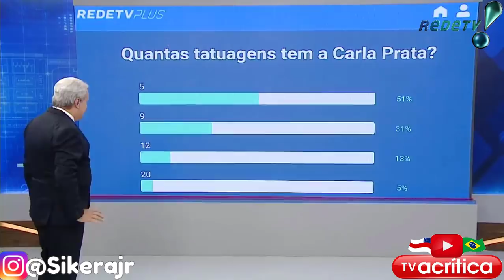QUANTAS TATUAGENS TEM A CARLA PRATA?